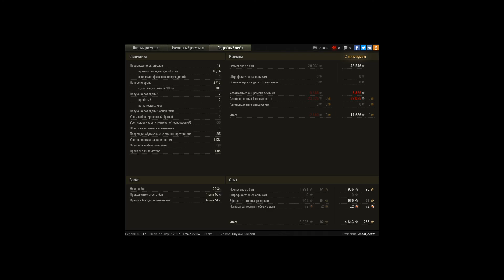amx1390: маленький вредитель.